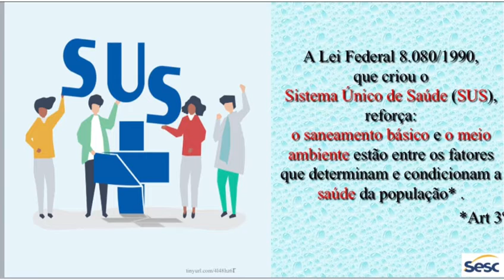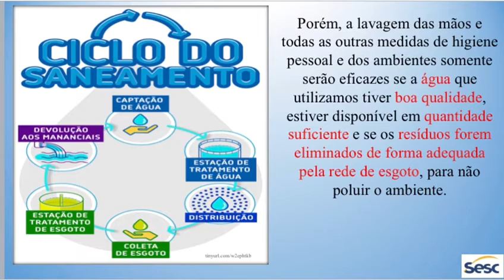Dia Mundial da Água - Importância do saneamento básico no combate ao Covid -19.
O Saneamento Básico é de suma importância para se combater doenças infecciosas, dentre elas a COVID-19, além da Hepatite A, Giardíase e Amebíase. Garantir o acesso da população ao abastecimento de água potável, esgotamento sanitário, limpeza urbana e manejo de resíduos sólidos e drenagem e manejo das águas pluviais urbanas, pode ajudar no combate ao Coronavírus e a outras inúmeras doenças.